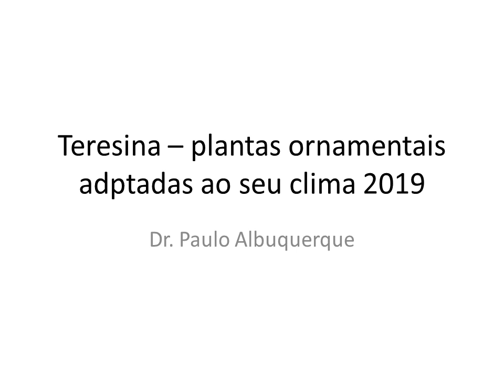Teresina - plantas ornamentais adaptadas ao seu clima